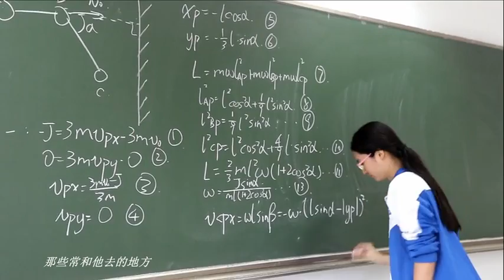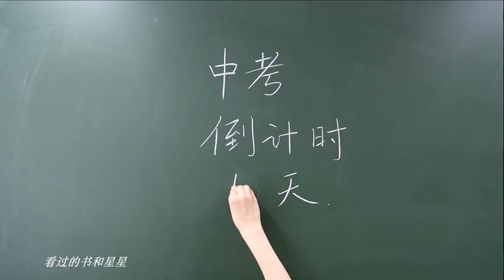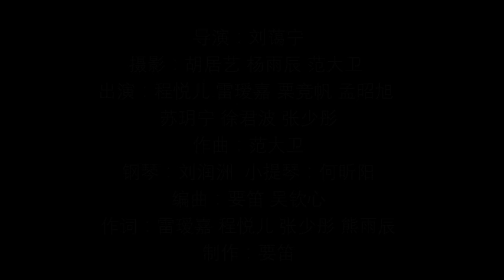Graduation Song of 2017-The Affiliated High School of Peking University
那天北大附中2017届毕业歌Graduation Song of 2017-The Affiliated High School of Peking University